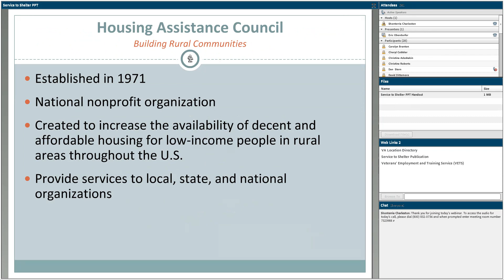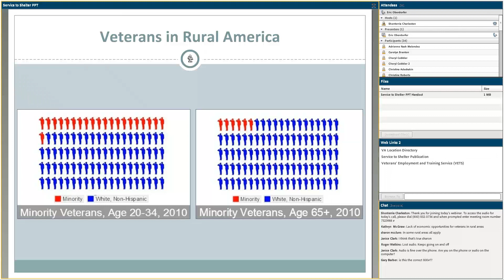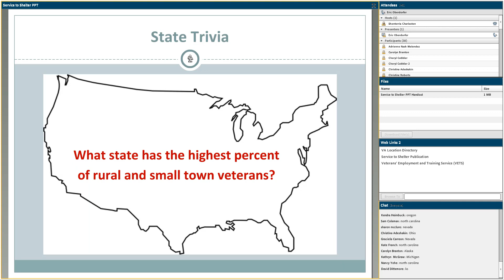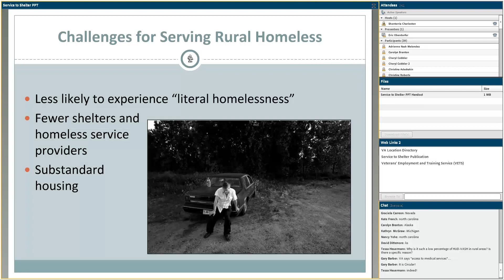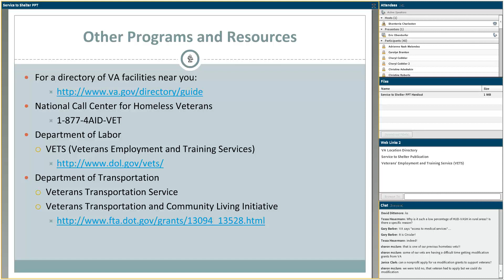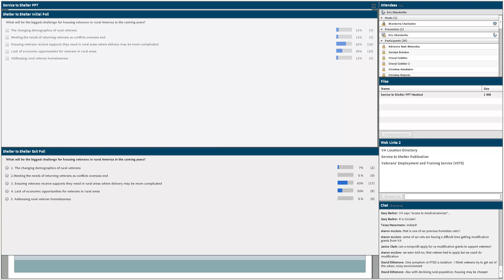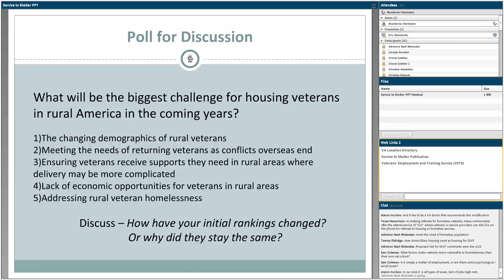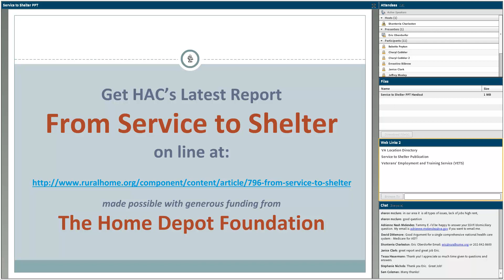From Service to Shelter: Housing Veterans in Rural America